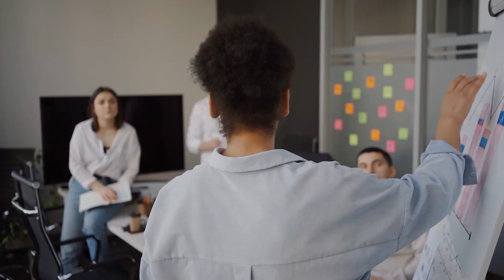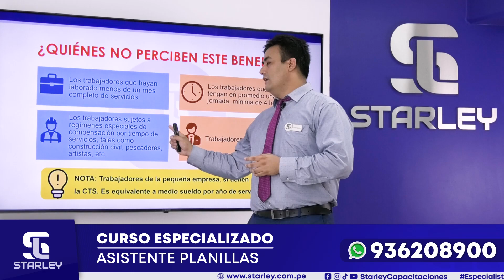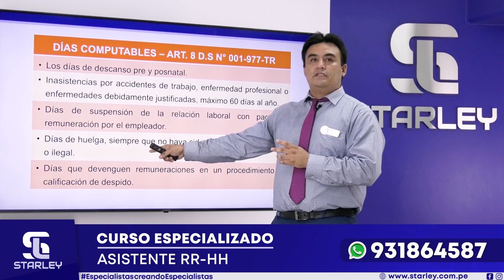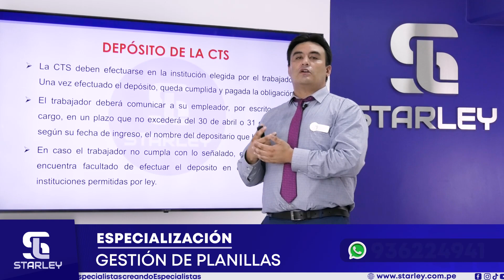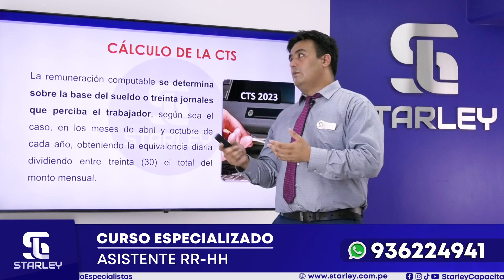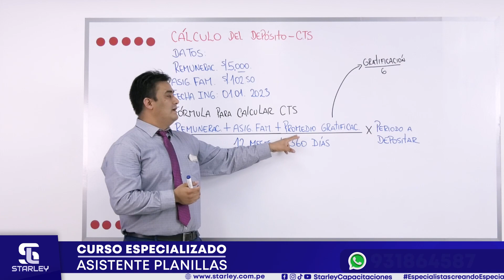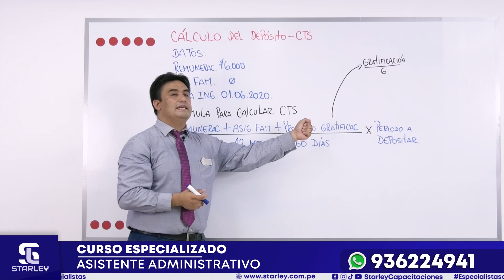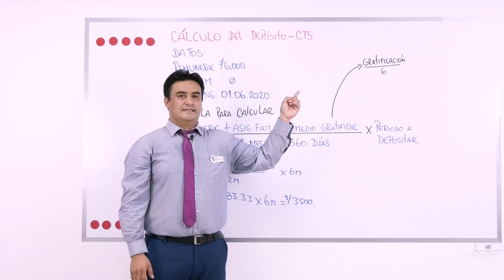STARLEY Capacitaciones CLASE GRATUITA: CÁLCULO CTS 2023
Starley capacitaciones
Starley capacita
Starley
Centro de capacitaciones
Recursos Humanos Official
Recursos Humanos
Starley - Centro de Capacitaciones